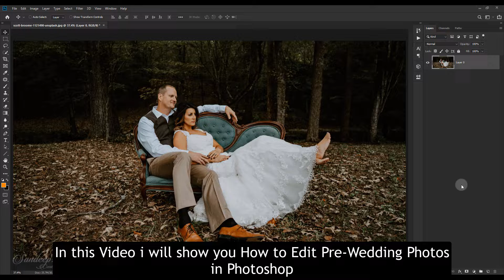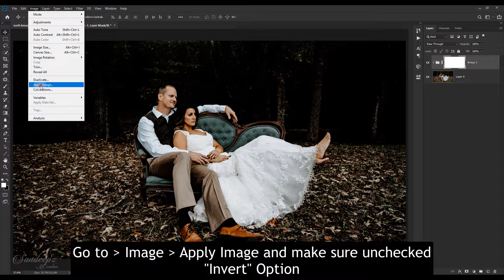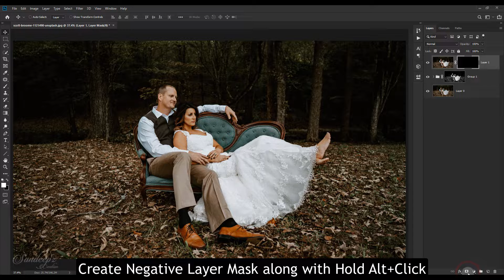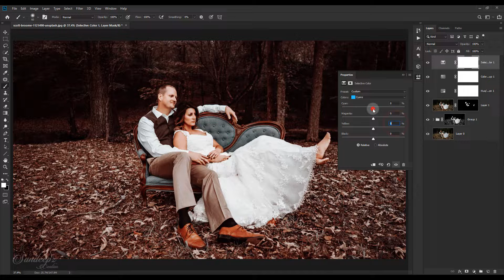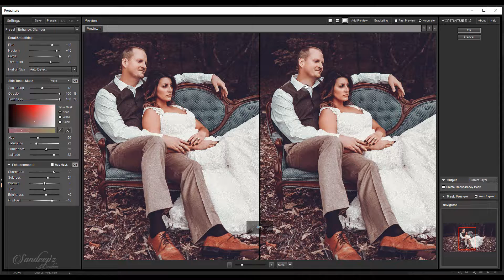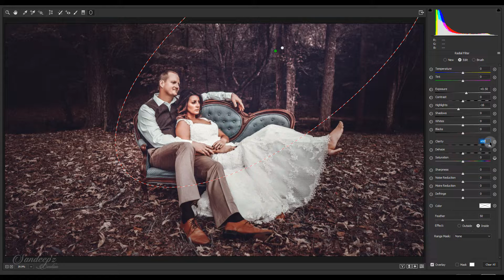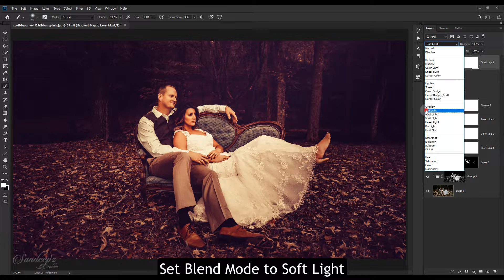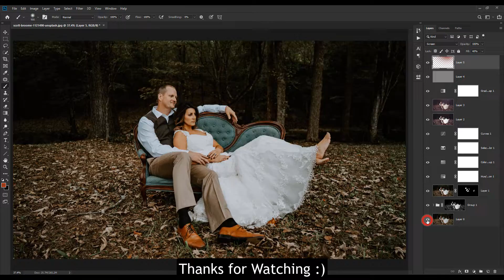Photoshop CC Tutorial: Wedding Photo Edit (Photography) ❤ : CAMERA RAW Filter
In this Photo Editing, In this photoshop photo manipulation tutorial, learn how you can use the multiple Adjustment to change, Wedding Photo Editing, I will show you tips and tricks to make it blend naturally even more! Follow this easy step by step.